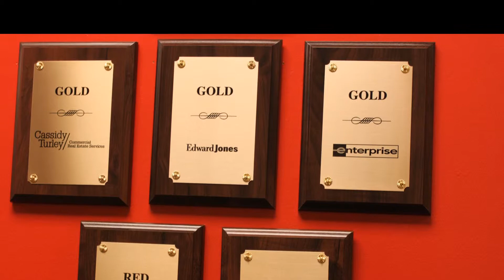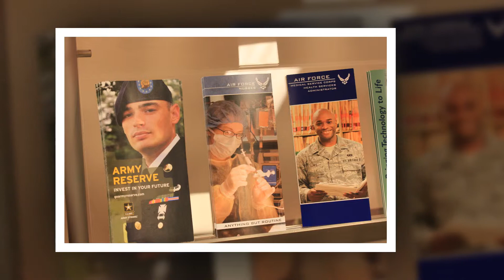career services projects